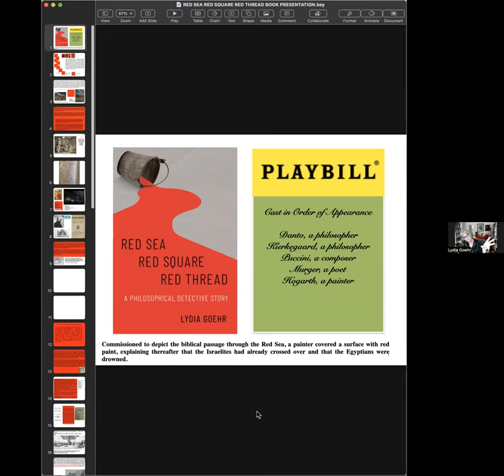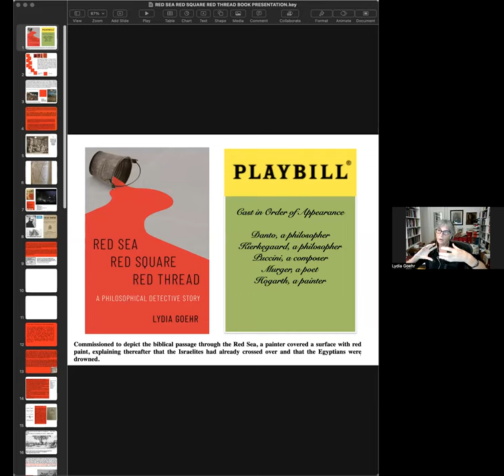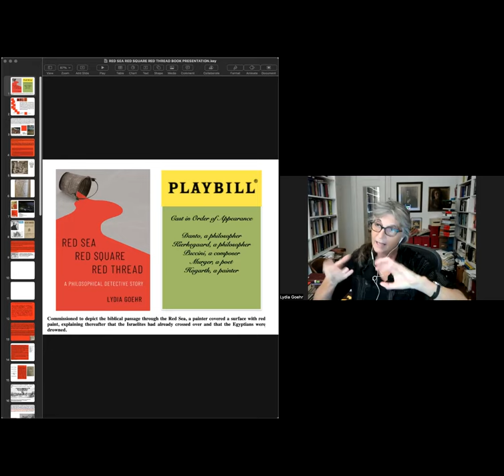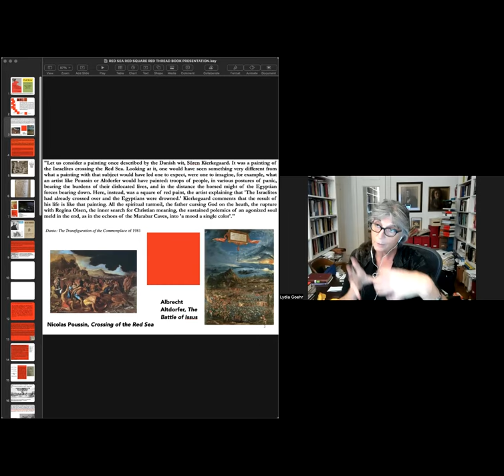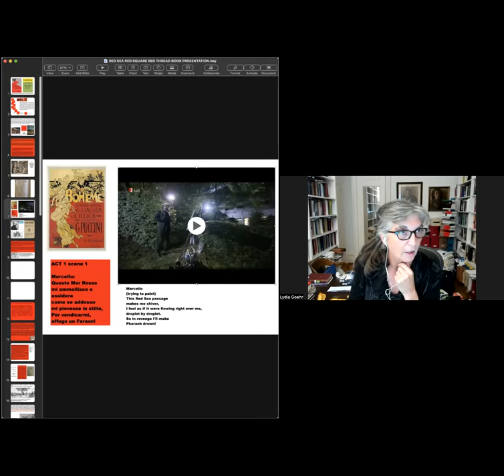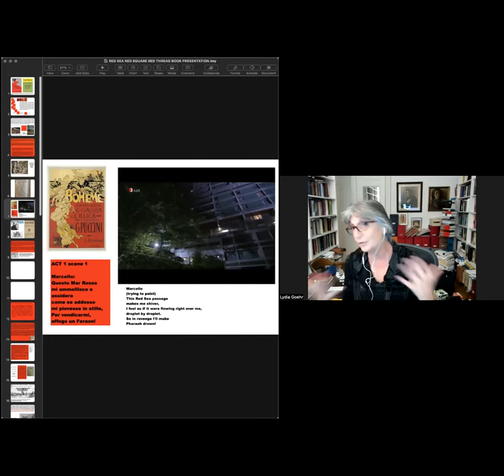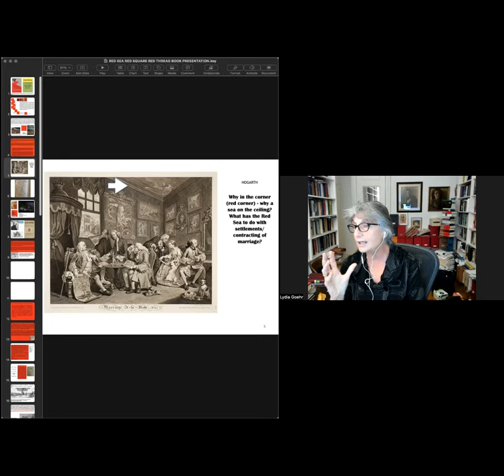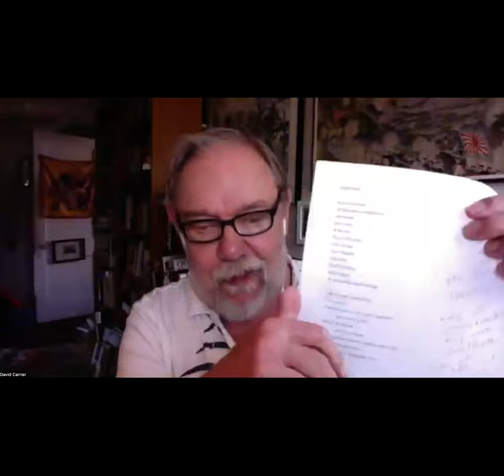Common Ground | Red Sea - Red Square - Red Thread: A Philosophical Detective Story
Philosopher Lydia Goehr joins Rail Editor-at-Large David Carrier for a conversation. We conclude with a poetry reading by Laynie Browne.

The Rail has a tradition of ending our conversations with a poem, and on this day we were fortunate to have Laynie Browne reading.

Lydia Goehr
Professor and author Lydia Goehr teaches at Columbia University, and is a recipient of Mellon, Getty, and Guggenheim Fellowships. Her research specialties include the philosophy of music, aesthetics, critical theory, the philosophy of history, and 19th- and 20th-century philosophy. Goehr is the author of The Imaginary Museum of Musical Works: An Essay in the Philosophy of Music ; The Quest for Voice: Music, Politics, and the Limits of Philosophy [essays on Richard Wagner] ; Elective Affinities: Musical Essays on the History of Aesthetic Theory [essays on Adorno and Danto] , and co-editor with Daniel Herwitz of The Don Giovanni Moment . Her 2021 book from Oxford University Press is Red Sea-Red Square-Red Thread, A Philosophical Detective Story.

David Carrier
David Carrier, a former professor of Philosophy, Carnegie Mellon University and Champney Family Professor in Cleveland, has been Lecturer in the Council of the Humanities and Class of 1932 Fellow in Philosophy, Princeton University; a Getty Scholar; and a Clark Fellow. He has lectured in China, Europe, India, Japan, New Zealand and North America. In Spring, 2009 he was a Fulbright-Luce Lecturer in Beijing, and he lectured also in Taiwan. His recent books include A World Art History and its Objects (Penn State. 2008) and Proust/Warhol: Analytical Philosophy of Art (Peter Lang. 2008). He has published catalogue essays for many museums and art criticism for Apollo, art critical, Artforum, Artus and Burlington Magazine and is an Editor-at-Large for the Brooklyn Rail.

Laynie Browne
Poet, prose writer, teacher and editor Laynie Browne is the author of fourteen collections of poems and four books of fiction. Recent publications include Translation of the Lilies Back into Lists (forthcoming May 2022, Wave Books) and a book of poems, In Garments Worn by Lindens (Tender Buttons Press, 2019). Her work has appeared in journals and anthologies such as Conjunctions and The Ecopoetry Anthology (Trinity University Press). Honors and awards include a Pew Fellowship, the National Poetry Series Award for her collection The Scented Fox (Wave Books, 2007), and the Contemporary Poetry Series Award for her collection Drawing of a Swan Before Memory (University of Georgia, 2005). She teaches at the University of Pennsylvania.